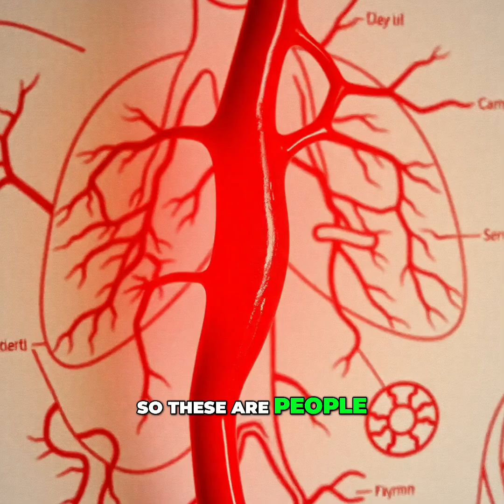Can You DOUBLE your Stem Cells drinking Chocolate 🍫 ? Dr William Li ~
dark chocolate oh you're speaking my language now okay so dark yeah can you eat too much dark chocolate that's the question you know I I have never seen anything about an overdose of cacao but I will tell you that cacao has been shown to actually double the number of stem cells flowing in your bloodstream just by having 2 cups of hot chocolate made with 80 percent high flavanol chocolate..

 dark come on yeah that's been done in people- 60yearolds with heart disease so wait what happens when you when you drink or you you eat this dark chocolate okay what happens yeah the polyphenols in this dark chocolate that we we know what they are they're called proanthocyanidins so I'm a scientist so my job is to actually know what are what the inside chemicals actually are these are natural chemicals all right Most people don't need to know that but you drink it and it tastes good

 That's all you need to know But I'll tell you these natural chemicals found in cacao actually trigger a reaction in your body so that they call out the stem cells So it is literally like bees flying out of a hive can double the number of stem cells And what's the practical impact Well there was a study done at UCSF in San Francisco that looked at 60 year old men with heart disease So these are people whose blood vessels were already doing so well and their blood flow wasn't going so well either And their blood vessels were kind of sick

 That's kind of the definition of heart disease By having the stem cells coming out they were able to actually double the resiliency the function of their blood vessels So they got better rebound the better agility Their blood vessels are in better shape because their stem cells are regenerating their circulation

Dr. Li's courses